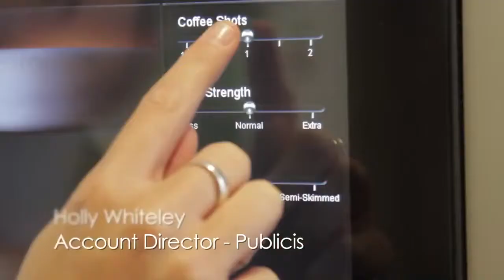NESCAFÉ Milano Lounge at Publicis